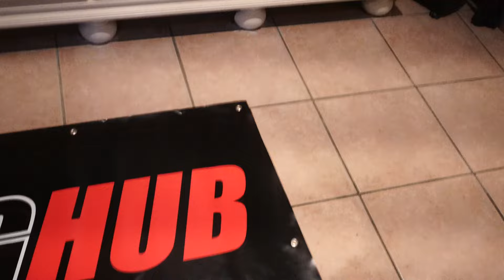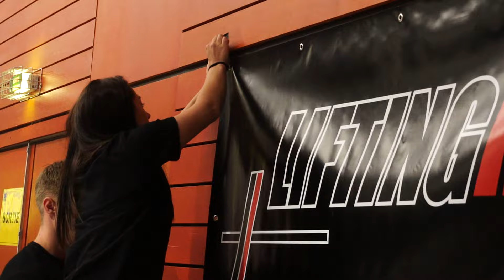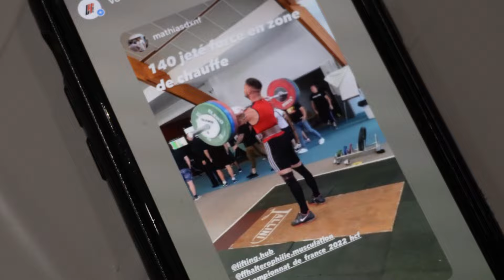Championnat de France d'Haltérophilie 2022 (carton plein?)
FORCE À CEUX QUI LA DONNENT 🐻

TU VEUX EN VOIR PLUS ?

MINIATURE @SUMPLE ⬅️

00:00 1ER JOUR

03:34 2ÈME JOUR

09:03 3ÈME JOUR

14:49 DERNIER JOUR (mon match)